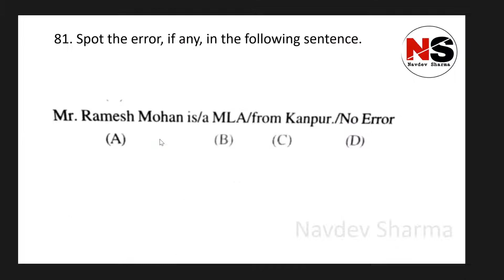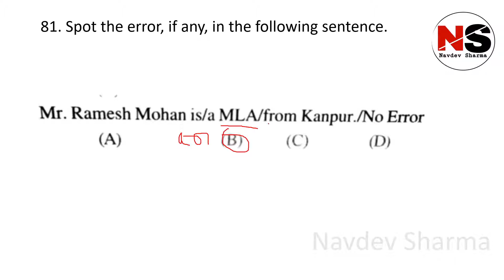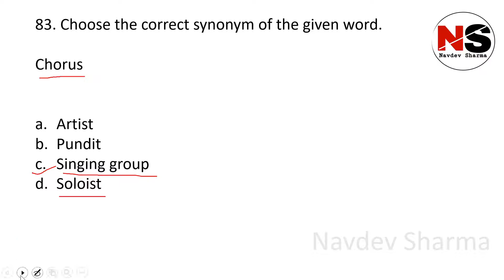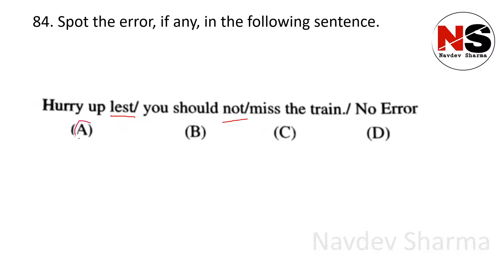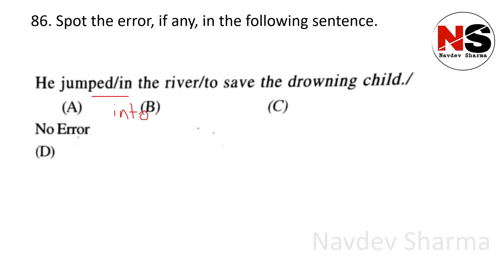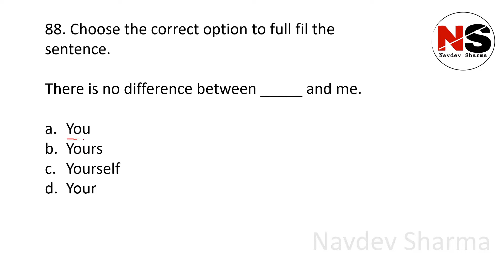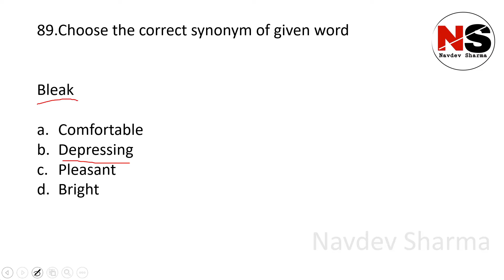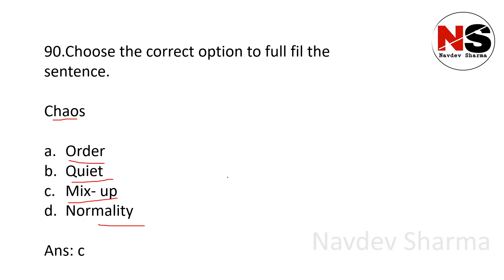🔥WBP English special class / WBP important English practice set-9 / Group-C and Group-D in Bengali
English practice set for WBP SSC MTS CHSL Group-C and Group-D in Bengali West Bengal